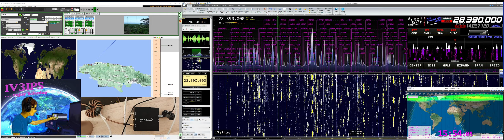6Y1V Jamaica - 10 SSB - CQWWSSB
10 OCT 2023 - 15:51 UTC - 10 SSB - FTdx10, antenna SmarTech 1 el. delta loop